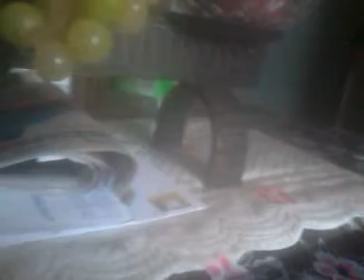Luigis quest part 3